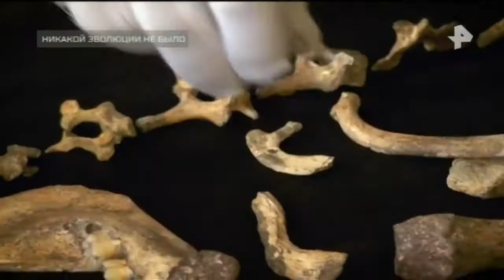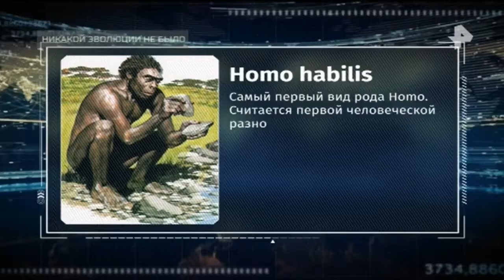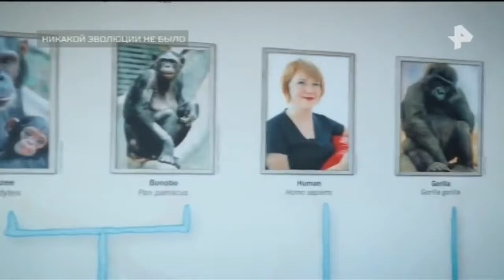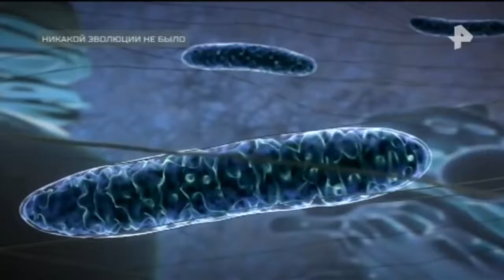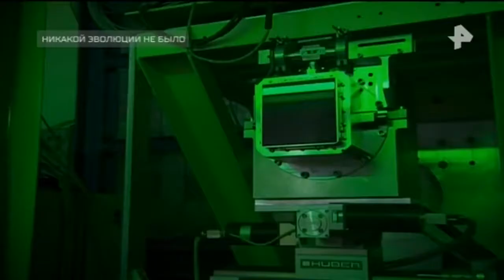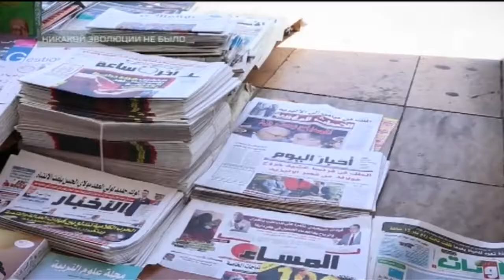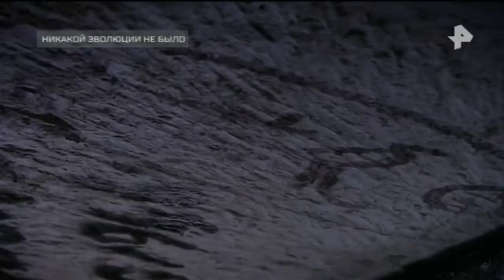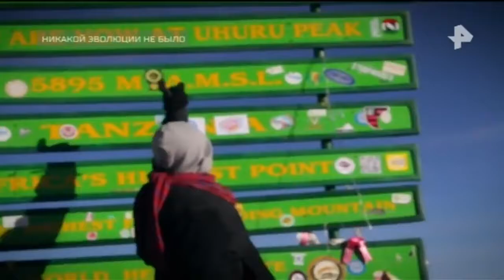Тайны Чапман. Выпуск от 13.12.2017 Никакой эволюции не было